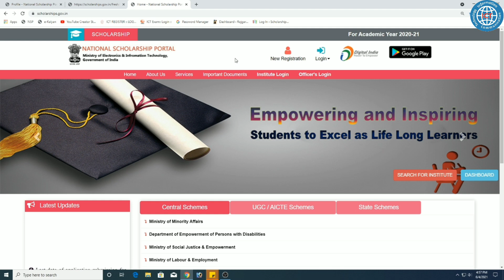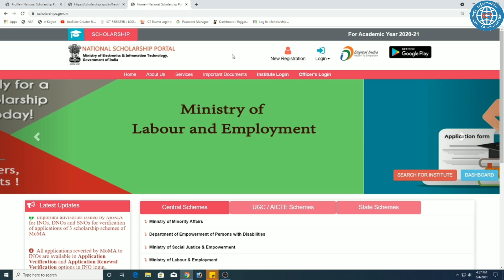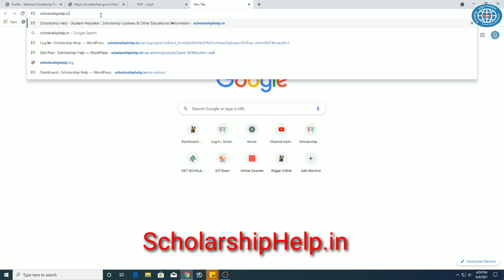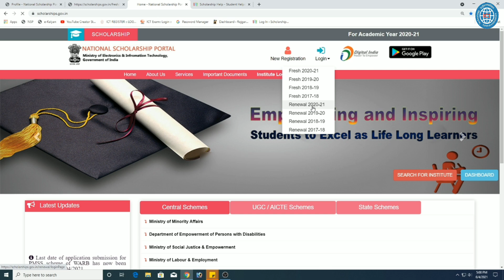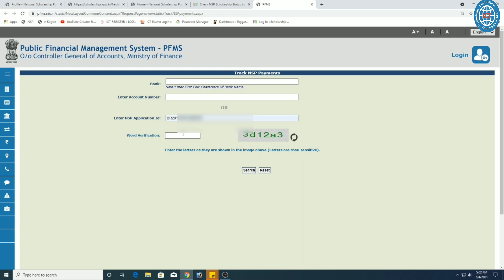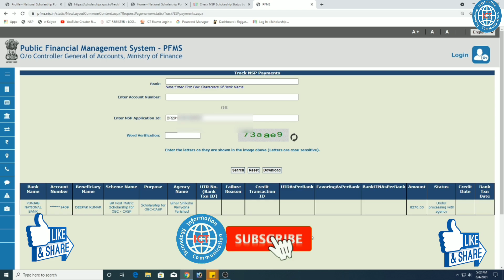NSP Scholarship 2020-21 Login Problem Solved | National Scholarship Portal 💥ICT Academy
Check More Scholarships Given Below :-

Related Topic:-
ict academy nsp
nsp scholarship
national scholarship
nsp new update,nsp login problem
nsp login problem 2021
nsp login forgot password
national scholarship login kaise kare
national scholarship login
how to login national scholarship portal
nsp scholarship 2020-21 login problem
ict academy scholarship
nsp 2020-21,nsp problem
national scholarship 2020-21
nsp payment
nsp latest update
nsp payment
ict academy nsp
nsp scholarship
ict academy scholarship
nsp payment last date
nsp scholarship payment last date
nsp payment 2021,nsp payment
nsp payment kaise check kare
nsp scholarship payment
nsp scholarship payment status
nsp scholarship payment check
nsp scholarship payment date
nsp pre matric scholarship 2020-21
post matric scholarship 2020-21
Merit cum means scholarship 2020-21
moma scholarship 2020-21
minority scholarship 2020-21
central sector scholarship 2020-21
nsp scholarship bihar
nsp aicte scholarship 2020-21